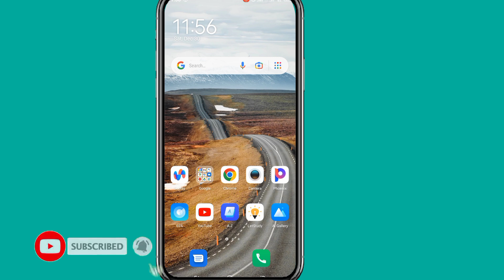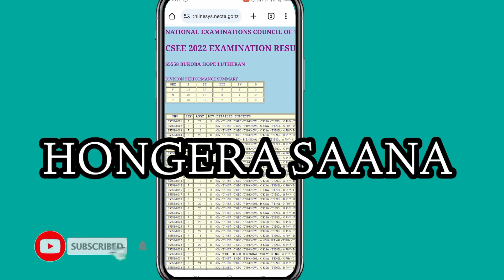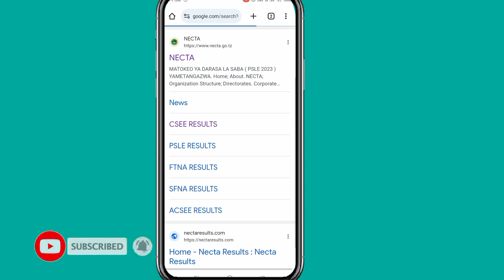MATOKEO YA KIDATO CHA NNE 2023| NECTA RESULTS CSEE 2023-2024